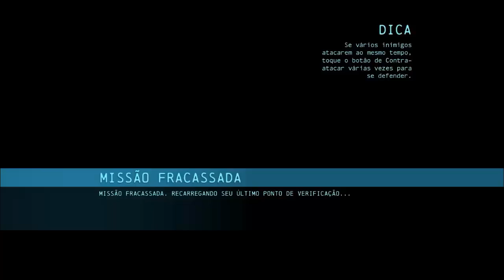Batman Arkham Origins - 7# Invadindo a Delegacia de Policia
E ai pessoal, esse é o Sétimo video da Série do Batman, espero que todos curtam ele.

Like + Favorito para manter o canal de Pé!
Ajuda muito.